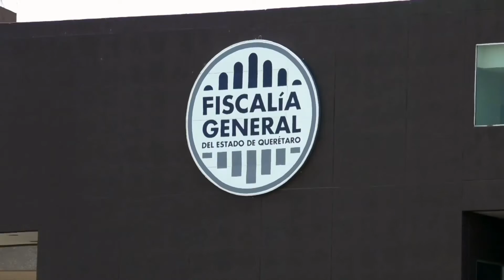Van a prisión 85 Defraudadores en Querétaro. Fiscalía informa que suman 450 años de prisión.